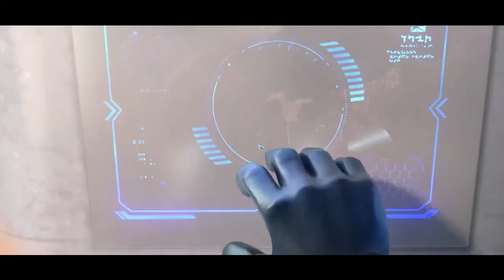DC Worlds Collide #1 ДАВАЙ ГЛЯНЕМ 🤗